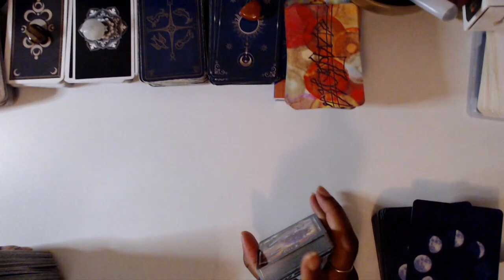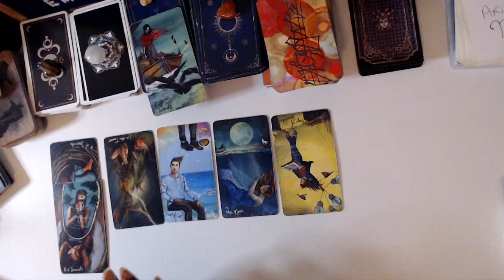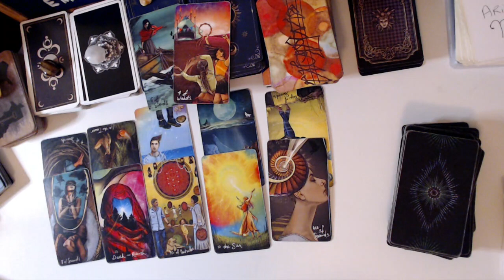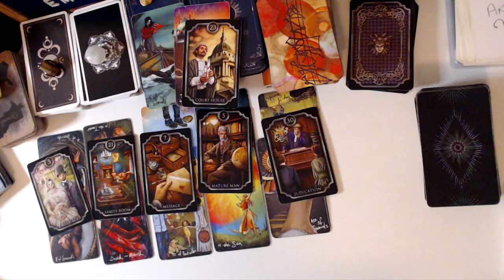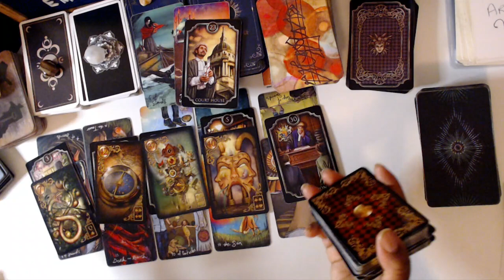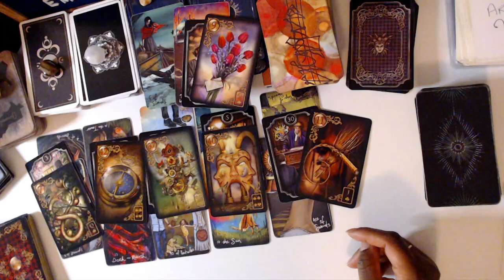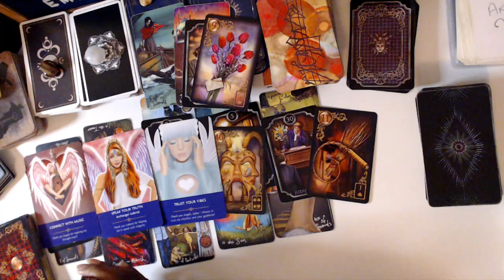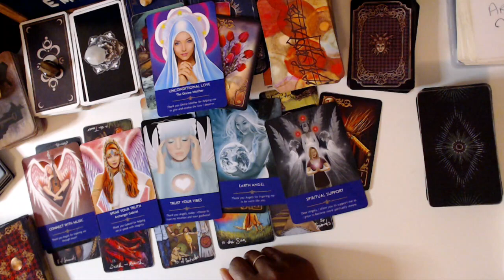⌛Tick Tock, Anxiety on high and time is running...🏃🏾‍♂️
Welcome to the Clarity Empress Collective!

.photo credit: Pixabay.com